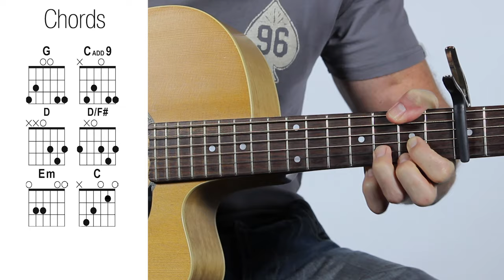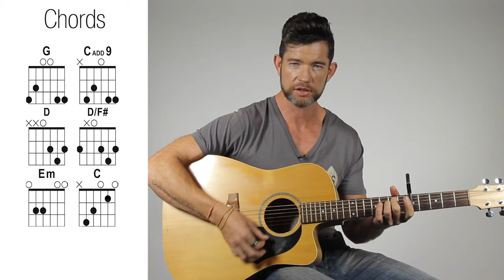Loyal by Dave Dobbyn Guitar Lesson - Part 1 - Basic Version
Learn how to play the basic version of "Loyal" by Dave Dobbyn.

"Loyal" by Dave Dobbyn Chords and Lyrics:

G
I can't remember last time I thanked you,
Cadd9 D
Keeping my distance unintentionally.
G
Too close for comfort, just ain't close enough.
Cadd9 D
If I could have more time we would brainstorm.
G
And I love you tender, but we must walk away,
Cadd9 D
Keeping you on my greeting card file.
G
And if it were different - but you know it ain't
Cadd9 D
Let's get on with it love...

G-D/F#-Em C D
And call me loyal - I'll say you're loyal too.
G-D/F#-Em C D
I know you're loyal - I feel your loyal truth,
G-D/F#-Em C D
Call me loyal - I'll hold you loyal too,
C D G
And we are loyal, keep it that way...

G Cadd9 D G

G Cadd9 D
Keep it that way girl...

G
Out in the battle, flung far and used.
Cadd9 D
Where does allegiance lie?
G
Sometimes when all of your hopes, and all of your dreams,
Cadd9 D
Are too much to value in one moment.
G
And all of us anxious, but why hurry love?
Cadd9 D
History's here and now.
G
Oh and why are you waiting - waiting for what?
Cadd9 D
The history of some love?

G-D/F#-Em C D
G-D/F#-Em C D
G-D/F#-Em C D
And call me loyal - I'll hold you loyal too,
C D D C D ---
And we are loyal, keep it that way... Baby...

C D

C - D - C D C - D--
And we are loyal - haven't you known me long enough girl?
C D
If I could see your heart right now,
C D
Maybe there'd be a change or two.

G-D/F#-Em C D
And you can call me loyal - I'll say you're loyal too.

G-D/F#-Em C D
Loyal - I will say you're loyal too
G-D/F#-Em C D
I know you're loyal - I will feel your loyal truth,
G-D/F#-Em C D
And call me loyal - I will hold you loyal too,
C D

C
Keep it that way baby,
D
Keep it that way now Maton guitar:

Beginner Guitar Pack:

Guitar Picks:

Guitar Strings:

Cole Clark Acoustic Guitar:

Fender Deluxe Strat:

Takamine Guitar:

Line 6 Varian Guitar:
Jamorama is the Best Guitar Course for Beginners - Click on this link to check it out! Guitar course
Jamorama is the Best Guitar Course for Beginners - Click on this link to check it out!